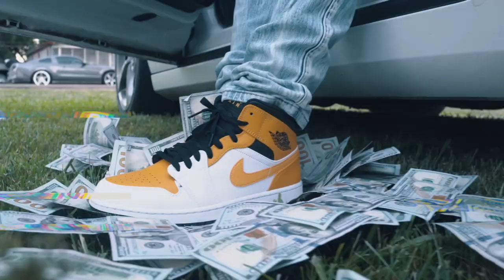Jermaine G - On Flat (dir. by @HermanCaesar 🎥]